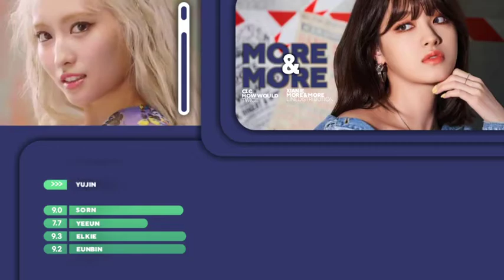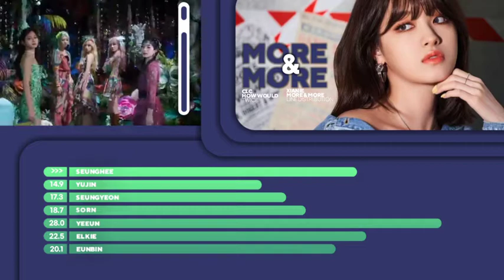HOW WOULD CLC SING MORE & MORE BY TWICE